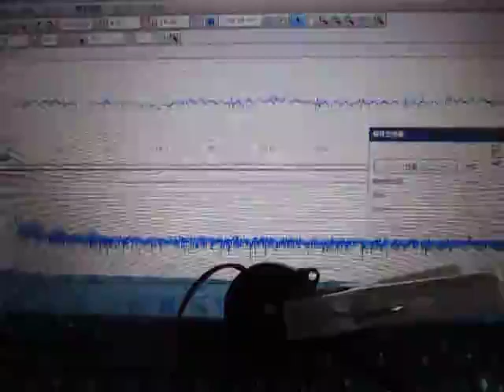超音波実験 Ultrasonic experiment ‹超音波システム研究所 ultrasonic-labo›